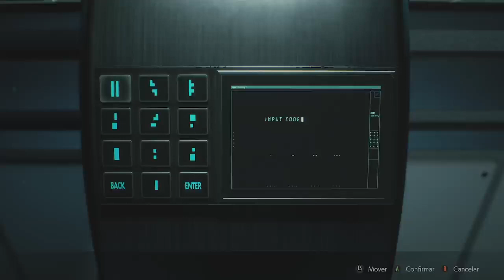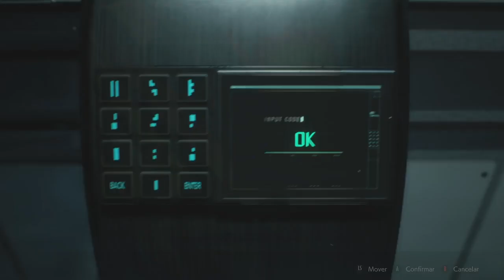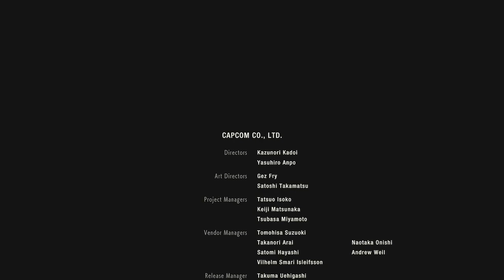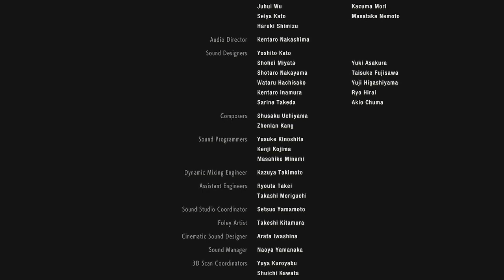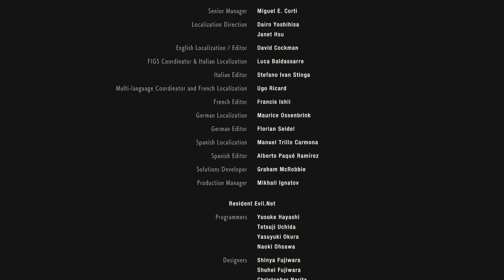Resident evil 2 XbS Clare